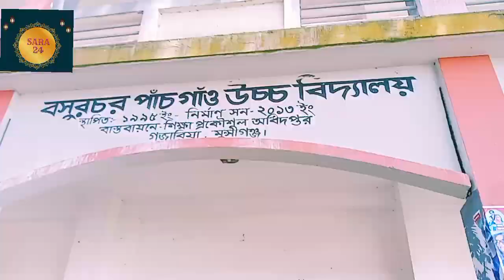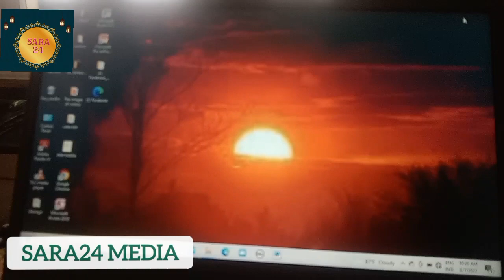গুয়াগাছিয়া গজারিয়া মুন্সিগঞ্জ বসুর চর পাঁচগাও উচ্চ বিদ্যালয় অনেক সুন্দর দৃশ্য